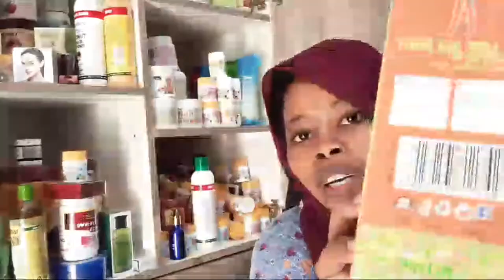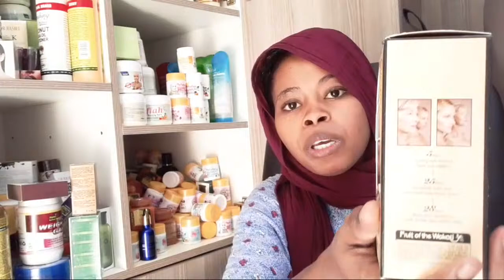Hala Soo Yaaco Alabihi Jabiibada Iyo Iscaden Dagdag Inta+254703467621